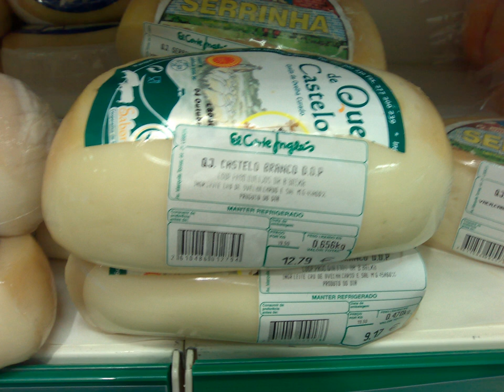Castelo Branco cheese | Wikipedia audio article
This is an audio version of the Wikipedia Article:
Castelo Branco cheese

00:00:41 undefined

- Socrates

SUMMARY
Castelo Branco (Portuguese: Queijo de Castelo Branco) is a cheese named after the city of the same name in Portugal, the main city of the district where it is produced.
Since 1996 Castelo Branco cheese has had a Protected designation of origin (PDO), being one of the three Beira Baixa cheeses (PDO) (Portuguese: Queijos da Beira Baixa DOP).The cheese is made from milk produced by either a goat or a ewe, and has a soft texture. Typically, the cheese takes 40 days to mature when made with goat's milk, and 50 days when made with ewe's milk. The fat content is around 45% and the cheese is usually a close-to-white colour.